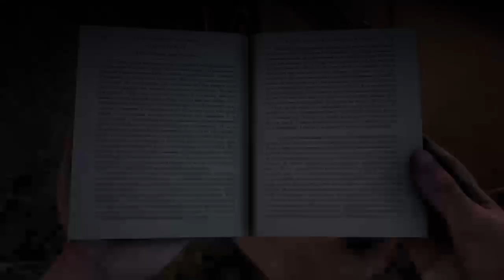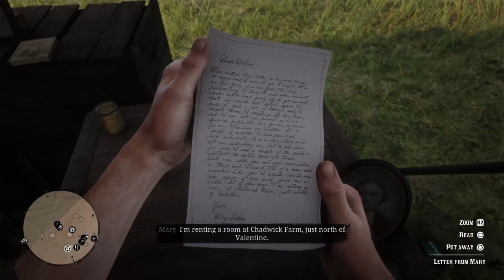CRIMSON INANIMATE VINDICATION 2: RUTHERHORSE